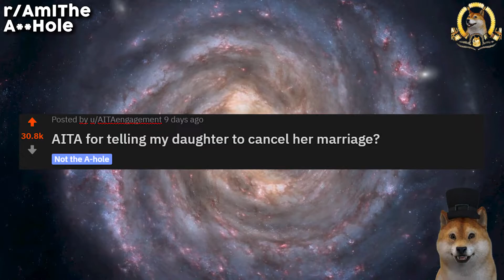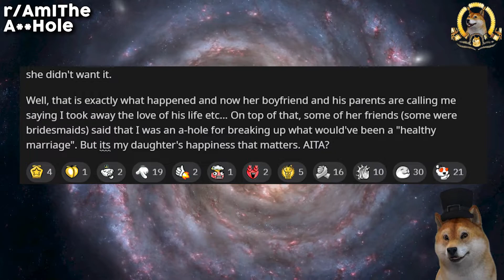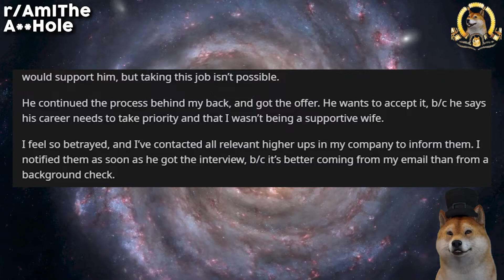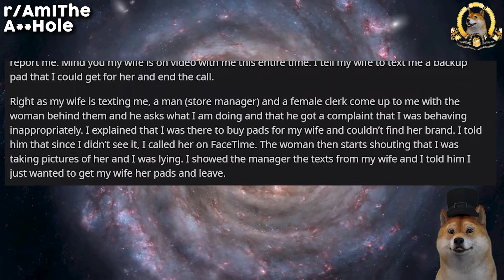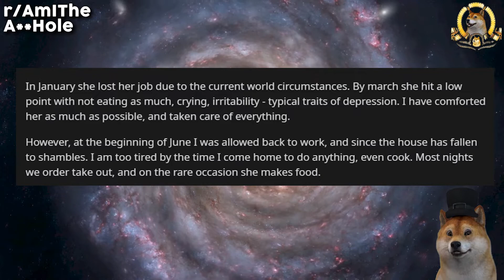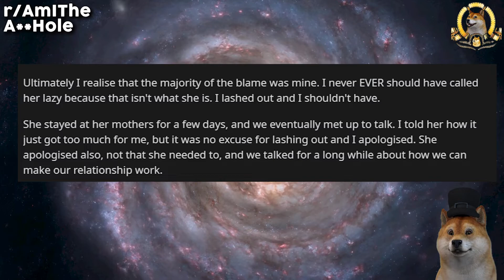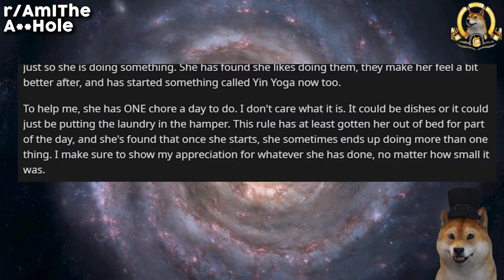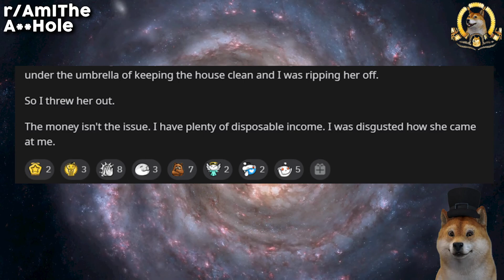Am I The A** Hole | For Telling My GF Depressed Is Not An Excuse For Being Lazy ?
Hello Fellow Hooman. Welcome back to another Dank Doggo r slash Am I The A** Hole. Question of the day: Have your parents ever tried to prevent you to something important before in your life ?

AITA for telling my daughter to cancel her marriage? 00:00
AITA for asking my husband to turn down his dream job for my career ? 02:36
AITA for FaceTiming my wife in the store ? 06:23
AITA for telling my girlfriend that being depressed is not an excuse for being lazy ? 08:53
UPDATE to the previous story 12:25
AITA for throwing my sister out of my house after she billed me ? 15:24